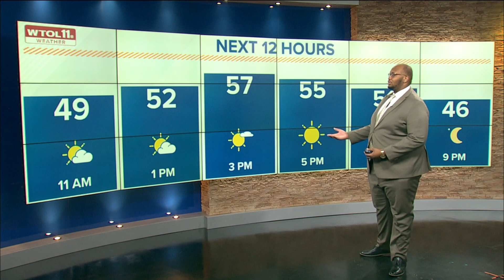Dry, mild weekend before a chilly start to the work week | WTOL 11 Weather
Enjoy a dry weekend with temperatures reaching near 60s before a very chilly start to the work week.